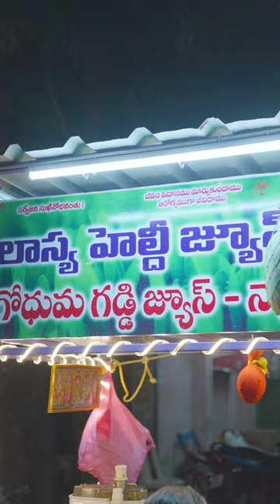Wheat Grass Juice | Vegtable Juice In Tenali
similar :  Benefits of Wheat Grass Juice in Tenali
                 Wheat Grass Juice in Tenali
                  Power of Wheat Grass Juice in Tenali